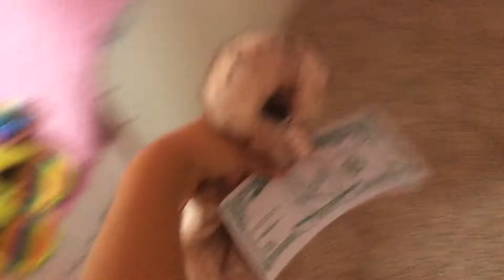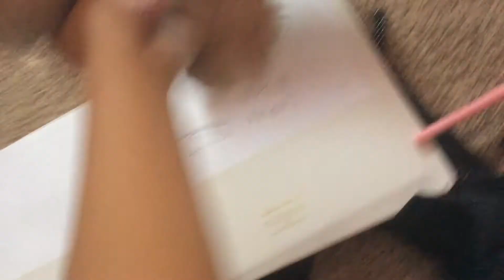Beanie boos: Henna’s first Amazon prime order